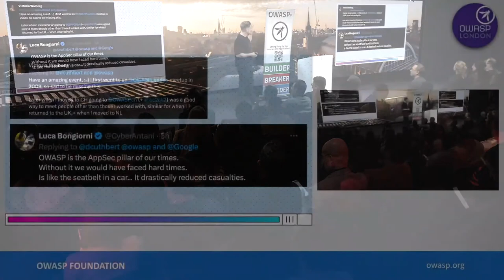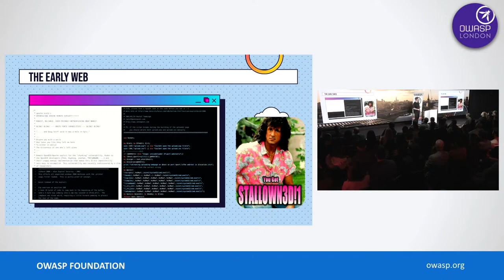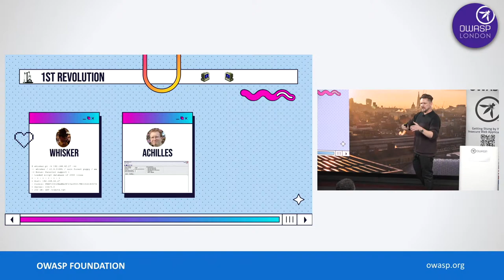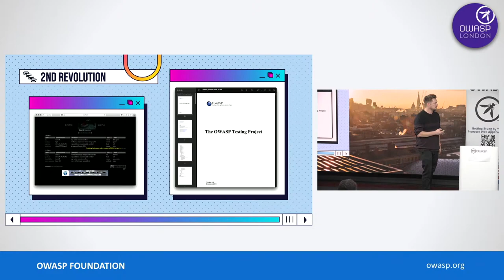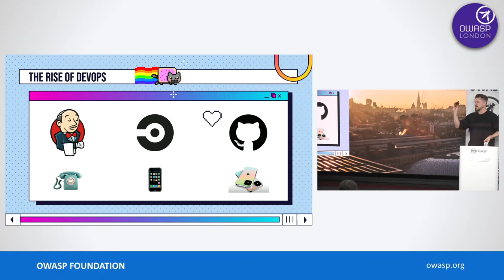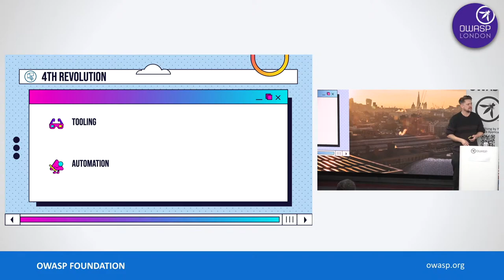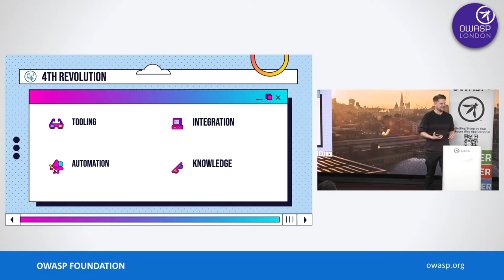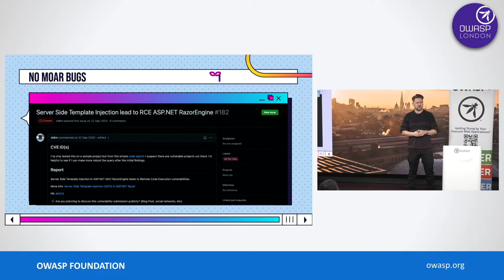Twenty Years - So we've solved AppSec issues right? - Daniel Cuthbert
"Twenty Years - So we've solved AppSec issues right?"
The Evolution of Application Security  - Daniel Cuthbert

SPEAKER BIO:

Daniel Cuthbert loves doing security research. With a career spanning over 20 years on both the offensive and defensive side, he's seen the evolution of hacking from small groups of curious minds to organised criminal networks and nation states we see today. He is the original co-author of the OWASP Testing Guide, released in 2003 and now the co-author of the OWASP Application Security Verification Standard (ASVS) and sits on the UK Government Cybersecurity Advisory Board.

Daniel is also one of the first 3 individuals who started the OWASP London Chapter back in 2004!